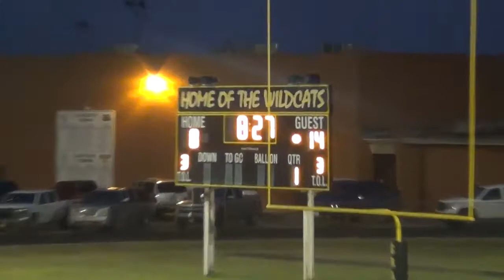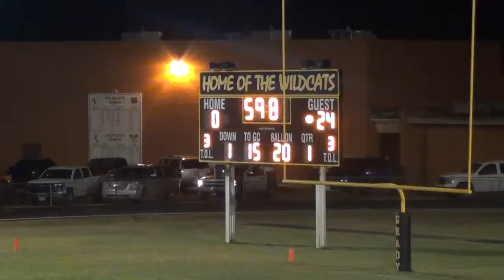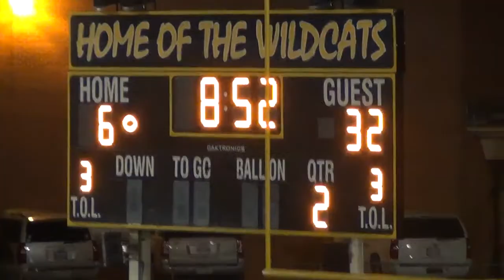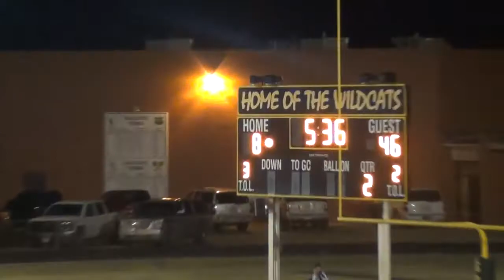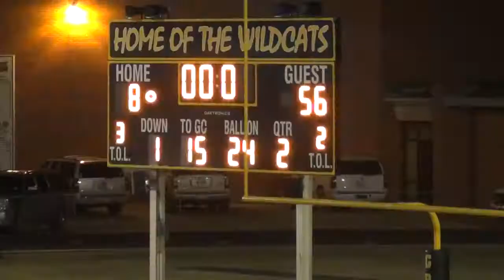Week 7, 2015 Garden City 56 @ Grady 8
Garden City is in red.
Texas High School Sixman Football